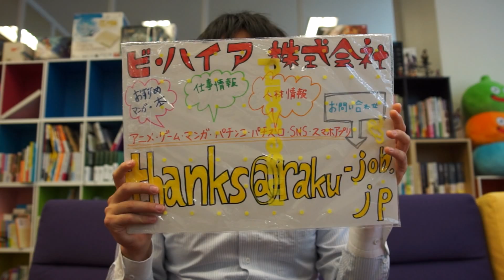人材 採用 プログラマー ゲーム開発 システム開発の経験あり